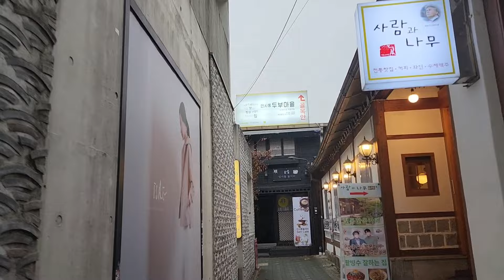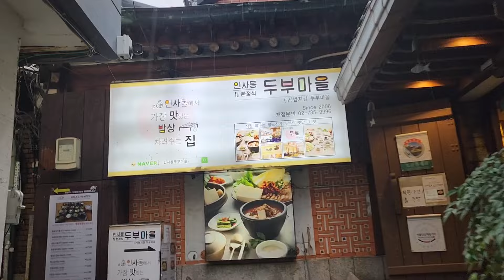[서울맛집탐방] 산촌(山村) 갤러리 모나리자 클래식 피아노 연주와 전시 그림들을 보면서 도심 속 사찰음식의 진수를 맛보고 듣고 보다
산촌 사찰음식, 갤러리 모나리자 링크
산촌
서울 종로구 인사동길 30-13